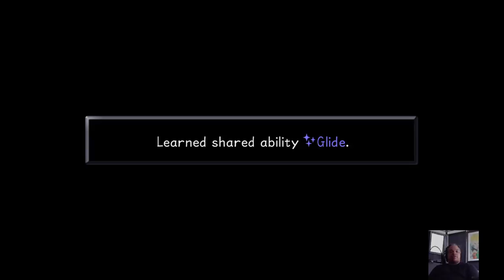Kingdom Hearts I.5 Remix- The Betrayal